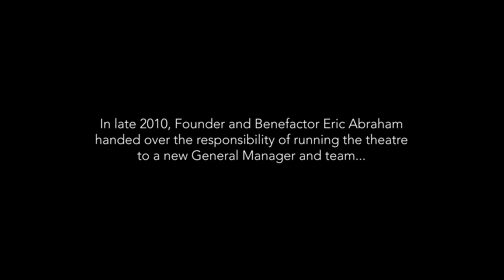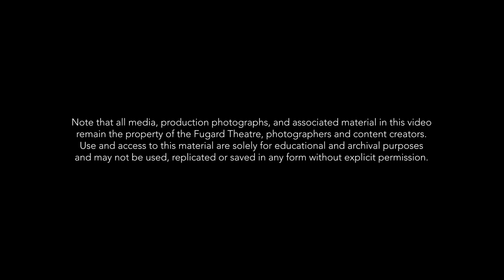Setting a New Course | SHORT DOCUMENTARY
In late 2010, The Fugard Theatre underwent a change in leadership, with Daniel Galloway taking the reins. This episode delves into the theatre’s formative years and the transformative shift in artistic vision. Gain valuable insights from key members of The Fugard’s management and creative teams as they recount this pivotal period in the theatre’s history.